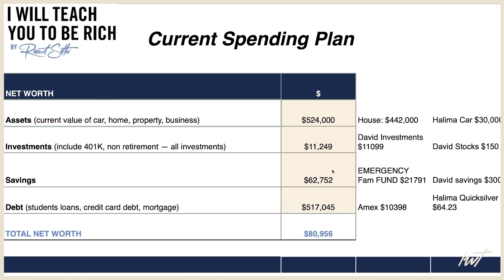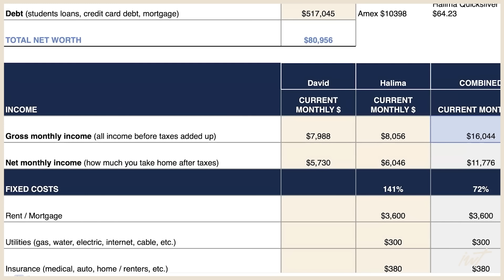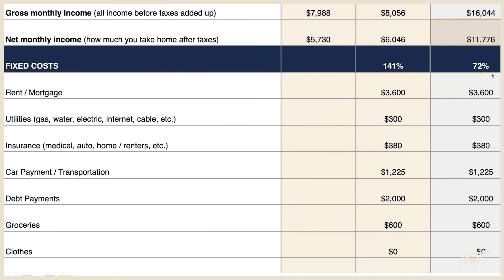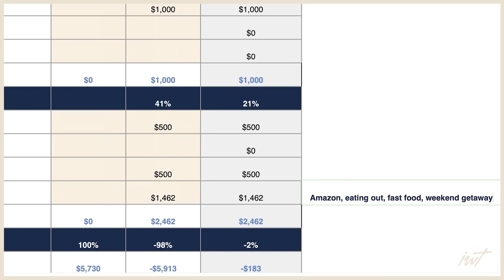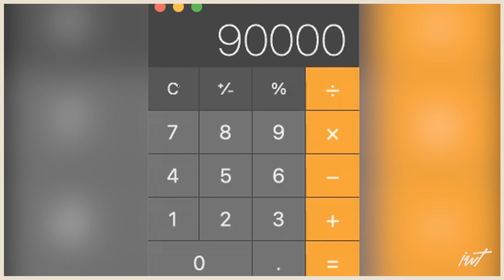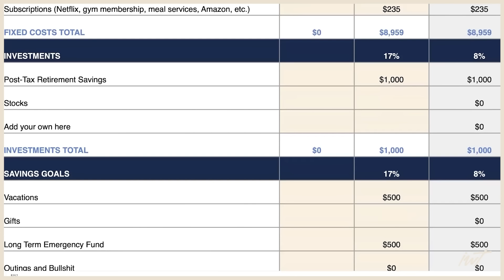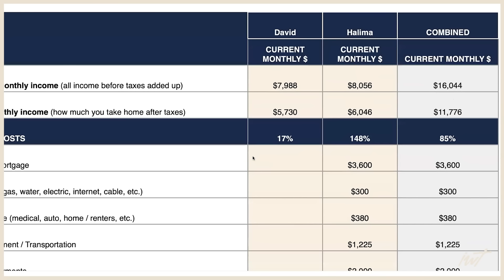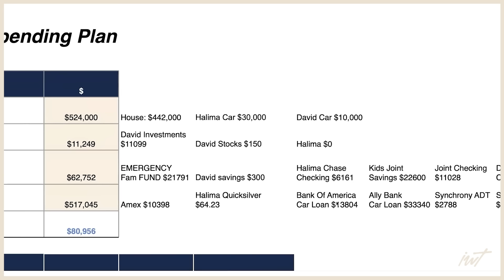“We're $500,000 in debt. Can I retire early?”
Ramit Sethi of I Will Teach You To Be Rich talks to David, 33, and Halima, 37. They’re been married for about a year, a second union for both. The deep emotional (and financial) scars from those past relationships tint how they see the world today, limiting their ability to cooperate and leading to ill conceived get-rich-quick schemes and mounting debt.

💲 RAMIT’S MONEY MINUTE NEWSLETTER
* Each Tuesday, I share instant, actionable tips to improve your finances.

If you and your partner have a money issue and you want my help, I occasionally select a couple to work with, free of charge.